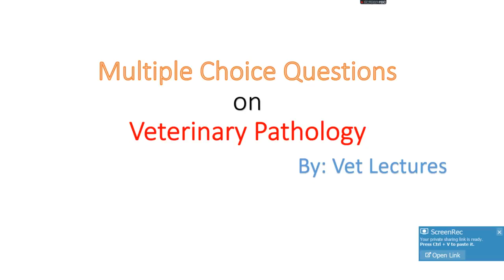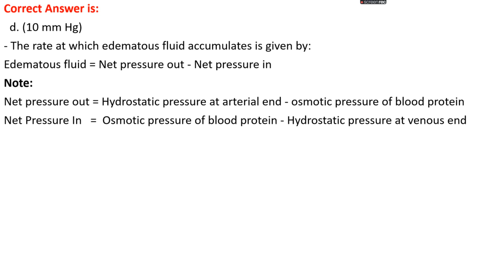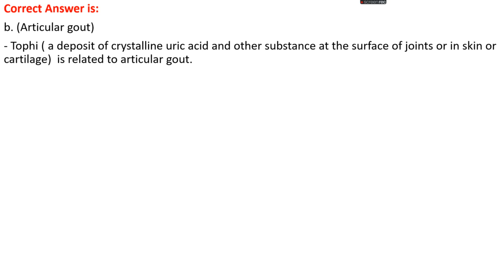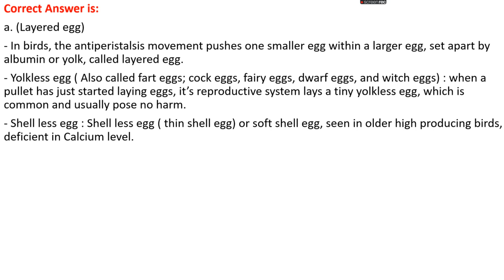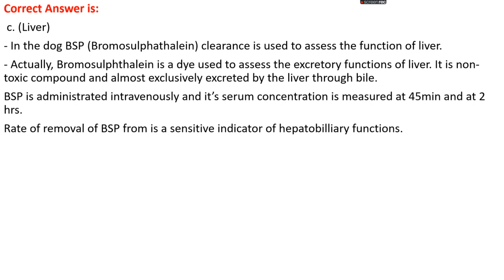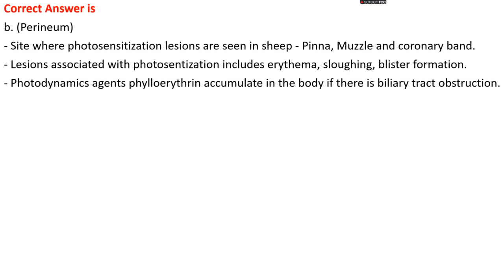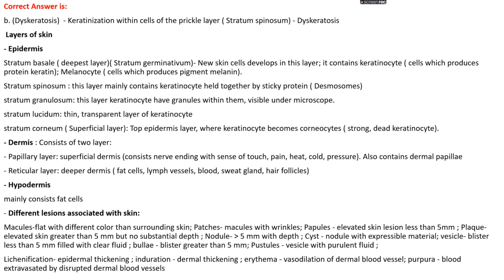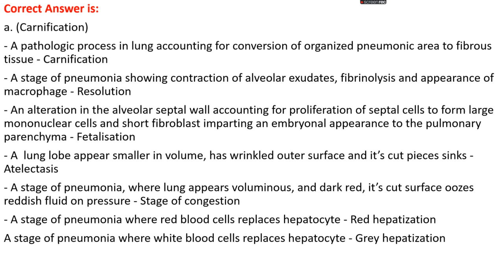Multiple Choice Questions on Veterinary pathology ( Last part)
It's a video which contains Multiple Choice Questions on the topic related to Veterinary Pathology that can help those students who are preparing for ICAR exam, NAVLE exam, NLEV exam, Veterinary PSC exam, other college's  Entrance Exams, The license exam etc.
Since, it's a last part video, so
For previous video Veterinary Pathology ( Part-7)